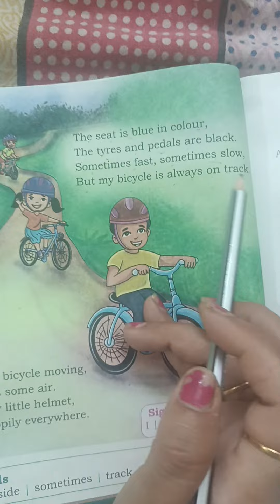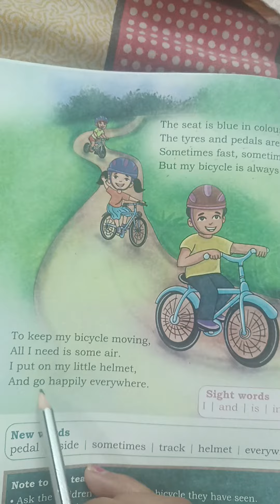English class 2 chapter 1. My Bicycle ncert